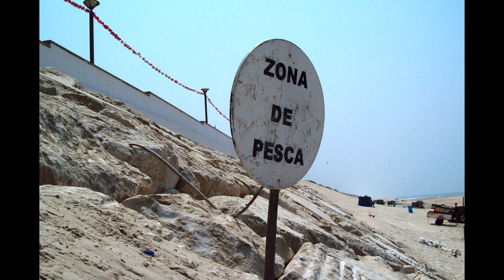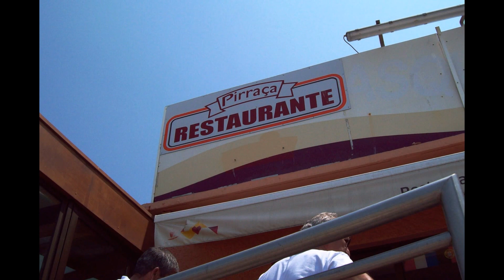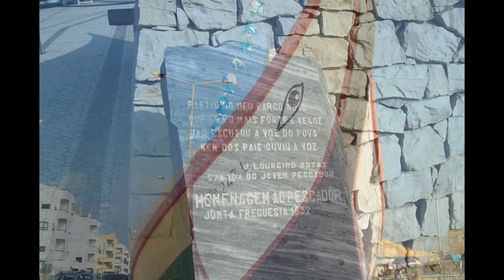Cansado na Praia da Vieira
Um Domingo de praia